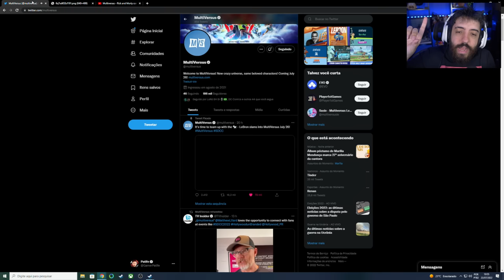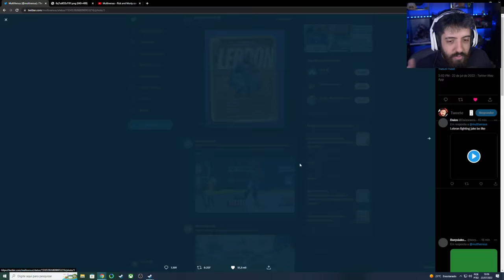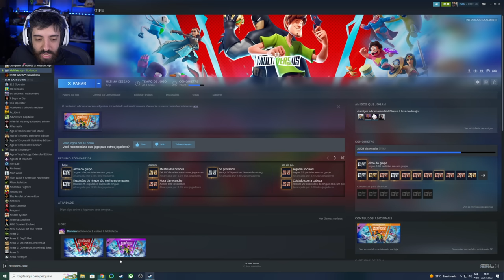MULTIVERSUS VAZAMENTOS INSANOS CONFIRMADOS OFICIALMENTE! LEBRON JAMES, RICK AND MORTY E MAIS!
NESSE VÍDEO DE MULTIVERSUS UMA GAMEPLAY DE LEBRON JAMES E OS VAZAMENTOS CONFIRMADOS! DATA DO RICK AND MORTY, LEBRON JAMES E SERÁ QUE A ELEVEN DE STRANGER THINGS VEM AE?

- Validade limitada